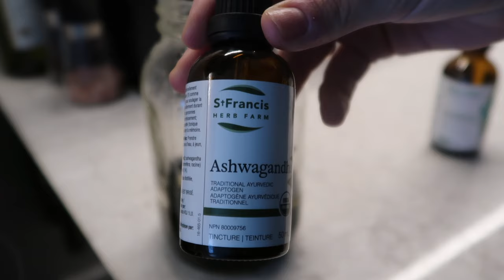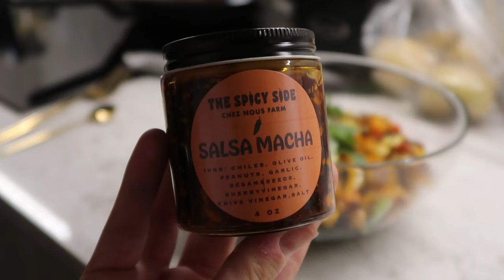SUNDAY RESET | life updates, refreshing goals + mindful planning for the week ahead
happy 2024! i hope you're having an amazing start to your year. you are so worthy of creating the life that you want for yourself, you deserve to take the very hard yet life changing steps towards whatever that looks like for you.

 • Reverie – Scott Buckley (No Copyright...